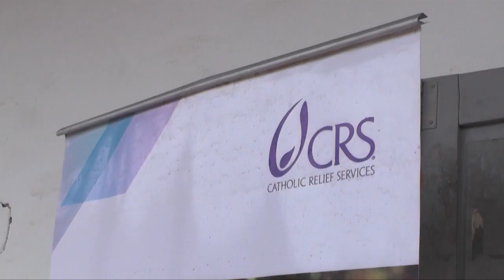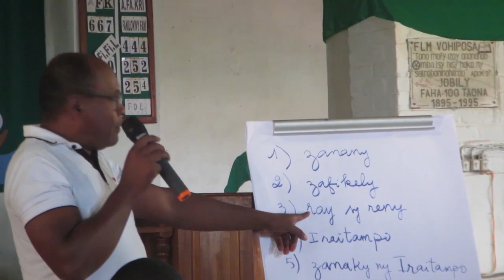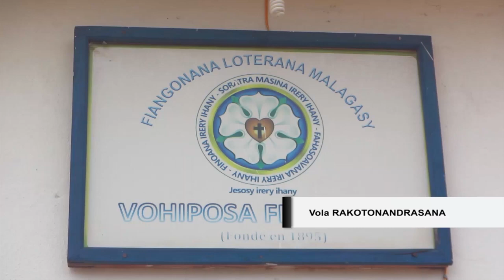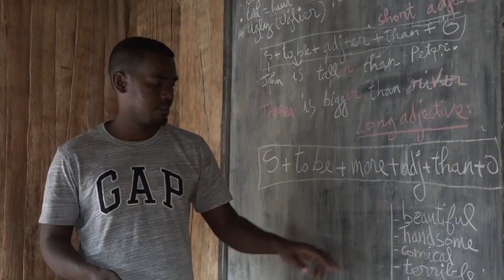JT 17H30 DU 18 FECRIER 2021